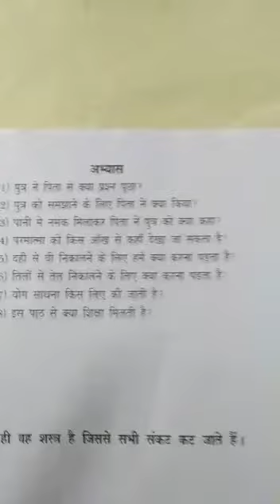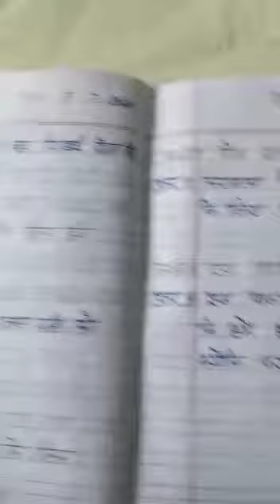class 4 Naitik shiksha lesson 5 part 4